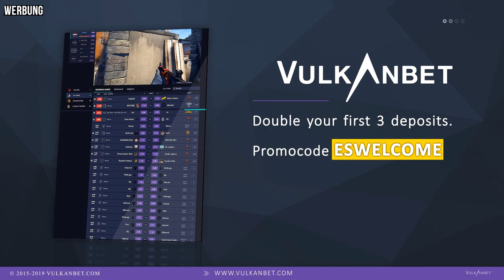Maka vs. BIG - 4K at ESL Pro League Season 9 Europe | CS:GO